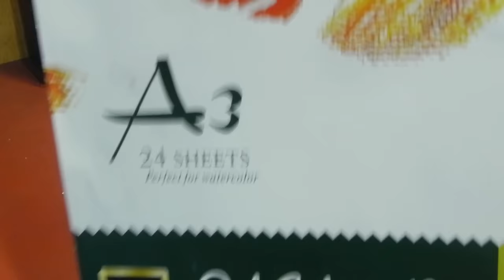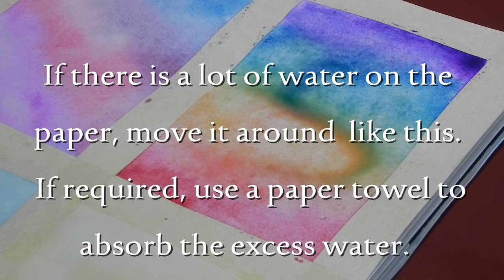How To Make : Watercolor/ Poster Color Background (And Calligraphy) // Art Therapy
Hey guys! As you guys had requested, here is a tutorial on how to make a Watercolor background. This can also be done by using poster paints.

Markers that I used:
Crayola Supertips

Lyra Brushmarker Duo